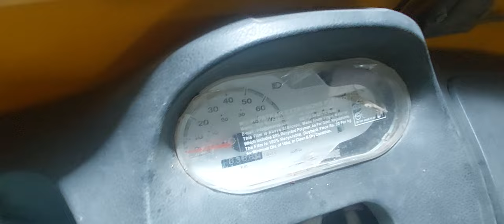बाइक की तरह ईंधन औसत और मिनी ट्रक की तरह कमाई..वाह, बीकानेर कमाल हो गया, जबरदस्त पियाजियो सिटी प्लस